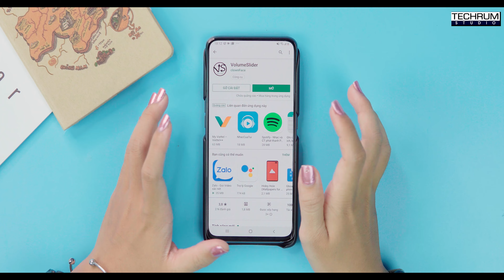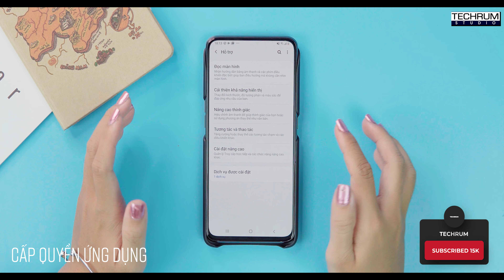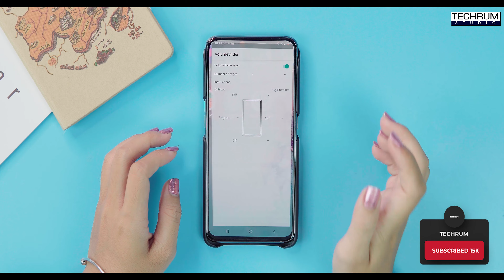Chỉ cần 1 vuốt điều chỉnh mọi thứ trên điện thoại Android của bạn!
Trong video này mình sẽ hướng dẫn cho các bạn cách cài thanh tiện ích cực hay trên android có thể giúp điều khiển âm lượng hoặc độ sáng màn hình bằng cách vuốt trên cạnh màn hình và hoàn toàn không cần dùng đến phím cứng. Chắc hẳn người dùng iPhone sẽ phải ghen tị với android về những tiện ích hay như vậy.